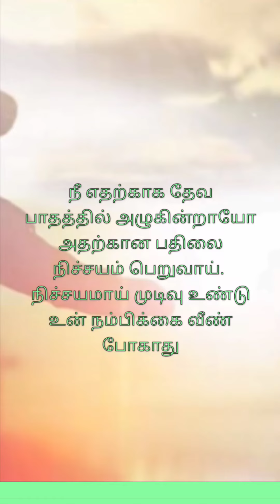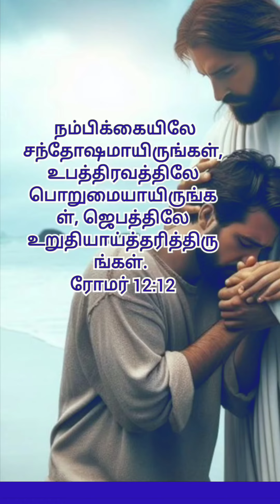waiting for his purpose Believe his timing, ☝